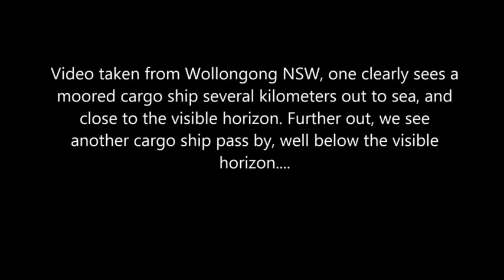Navi cargo dietro e davanti all'orizzonte... e la terra piatta affonda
Oggi ripropongo molto volentieri il video di MCtheEmcee1, che trovate qui in cui viene mostrato l'ingrandimento di due navi cargo che si trovano, rispettivamente, dietro e davanti alla linea d'orizzonte.

E' possibile notare come,  la nave dietro l'orizzonte, abbia lo scafo completamente occultato dalla curvatura terrestre e si trovi più in basso rispetto alla nave davanti all'orizzonte.

Inutile ribadire come questo sia impossibile su una terra piatta.
Qui non ci sono fantomatici effetti prospettici o miraggi che tengano.

Un ringraziamento anche a VoysovReason, per avermi fornito il link.
Secondo me, uno dei migliori debunker.